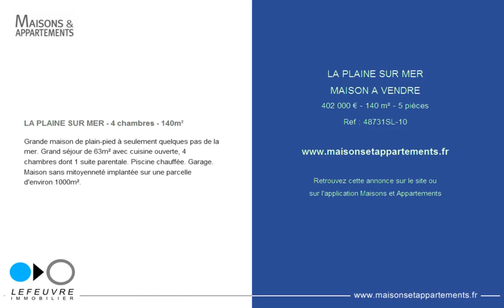LA PLAINE SUR MER - MAISON A VENDRE - 402 000 € - 140 m² - 5 pièces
Référence : 48731SL-10

LA PLAINE SUR MER - 4 chambres - 140m²
Grande maison de plain-pied à seulement quelques pas de la mer. Grand séjour de 63m² avec cuisine ouverte, 4 chambres dont 1 suite parentale. Piscine chauffée. Garage. Maison sans mitoyenneté implantée sur une parcelle d'environ 1000m².